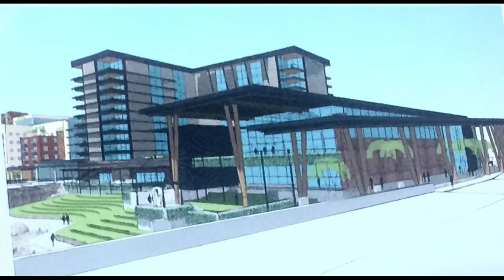Mayor Engen sees bright future for Missoula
As Missoula Mayor John Engen looks to 2019, he sees a promising year in housing and economic development. Construction at the Riverfront Triangle is expected to begin, and Public Works will take a long-range look at transportation planning across the city.